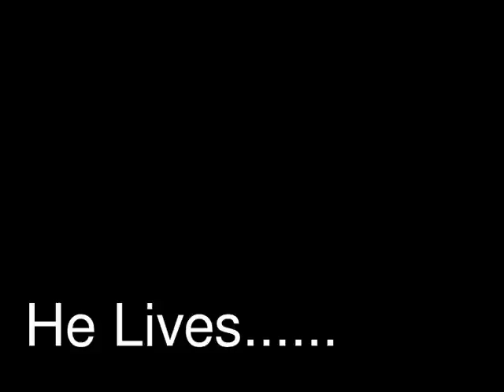Deuce's Legacy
I created this video with the YouTube Video Editor (htt